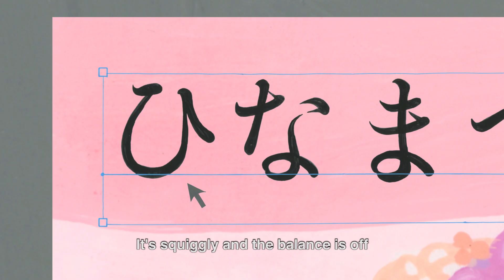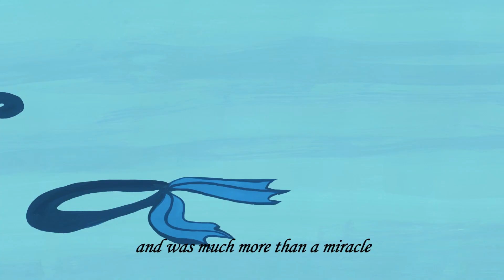24. Haruka Hiramatsu — Text Complex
Sample description